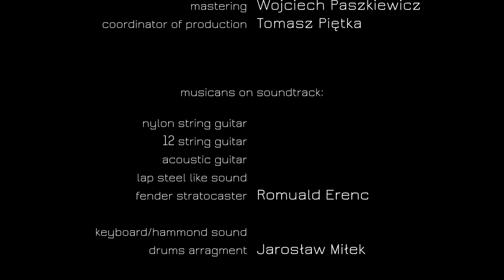Poland Sieradz Dominikanska19 Love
Drodzy artyści i odbiorcy sztuki, wszyscy czekamy na powrót normalności. Czekamy kiedy otwarte zostaną kina, teatry ,sale koncertowe i opery. Czekamy na powrót  produkcji filmowych i koncertów plenerowych. Na pewno to wszystko powróci . Tymczasem chcieliśmy was wszystkich pozdrowić z Polski, z naszego miasta Sieradza. Wysyłamy wam obrazki i dźwięki żebyście pamiętali jak bardzo wszyscy jesteście ważni w naszym życiu. Artyści bez publiczności nie funkcjonują. Publiczność bez wydarzeń artystycznych nie czuje się najlepiej. Dzielcie się tym filmem i pozdrawiajcie innych .

 Dear artists and art recipients, we are all waiting for normality to return. We look forward to the opening of cinemas, theaters, concert halls and operas. We are waiting for the return of film productions and outdoor concerts. It will definitely come back. In the meantime, we wanted to greet you all from Poland, from our city Sieradz. We send you pictures and sounds so that you remember how important you are all in our lives. Artists without an audience do not function. The public without artistic events is not feeling well. Share this film and greet others.

Dancer: Karolina Urbaniak
Video: Radomir Rytych
Mask for dancer: Bunny Blanc by Katarzyna Dacyszyn
Light: Dariusz Pietrzykowski
Recording: Jarosław Miłek
Mastering: Wojciech Paszkiewicz
Coordination of production: Tomasz Piętka
musicans on soundtrack:
- nylon string guitar
- 12 string guitar
- Acoustic guitar
- Lap steel like sound
- Fender stratocaster : Romuald Erenc
Keyboard/Hammond sound: Jarosław Miłek
Voice: Weronika Galowicz
Bass guitar: Włodzimierz Kozłowski
Drums arrangment: Jarosław Miłek
Loop: Wojciech Paszkiewicz,J.Miłek
Recorded: Sieradzkie Centrum Kultury (May 2020)
Production: Sieradzkie Centrum Kultury.
City on film: Sieradz/Poland